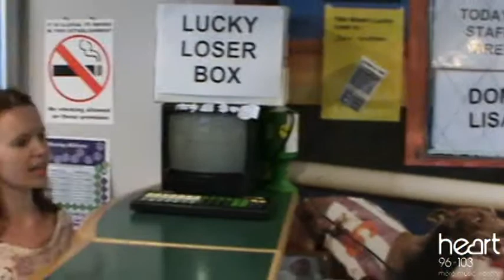Jules puts a bet on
Jules has never been in a bookies or put a bet on. Bunks changed all that...